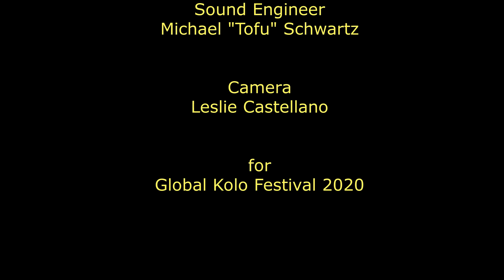Chubritza Second Set Kolo Fest 2020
This is the second of three sets of folk dance tunes for Global Kolo Festival 2020 performed by the Arcata-based band, Chubritza International Folk Band.

1. Drmeš iz Zdenčine starts at 0:12
2. Vranjanka (Šano Dušo) starts at 2:24
3. Polka "Čiribiri Bela Mare Moja" starts at 8:09

4. Drmeš "Opšaj Diri" starts at 11:43
5. "Mori Šej" starts at 15:52

CHUBRITZA
International Folk Band

Janet Finney-Krull: accordion, brač, dumbek
Rick Kruse: bass, violin, čelo
Craig Kurumada: prim, brač
Meadow Lo: bass, čelo
Linnea Mandell: accordion, bugarija
Derek Shaw: brač

with dance leaders  John Filcich and Jana Ashbrook

Sound Engineer - "Tofu" Michael Schwartz

Camera - Leslie Castellano

for
Global Kolo Festival 2020